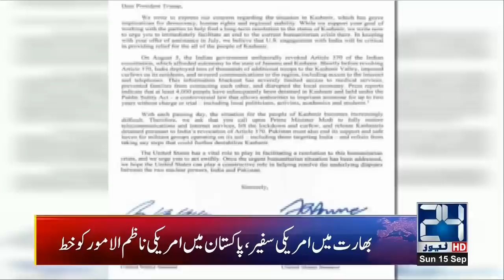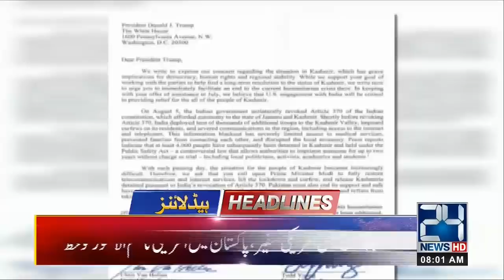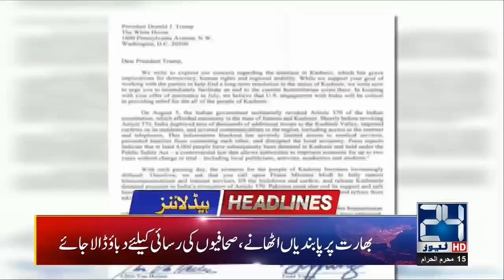News Headlines | 8:00am | 15 Sep 2019 | 24 News HD